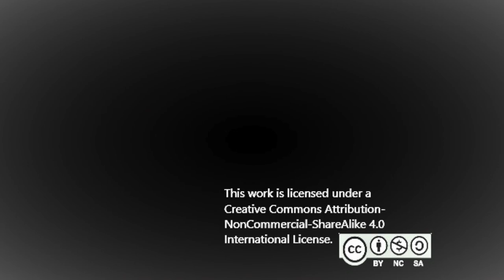(Epic Pirate Music) "Looking for your Sea Legs" ~ Jeffrey Marquez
Hello there, it's been a long time since I last uploaded. I hope this new song makes up for the wait as it is, at least to me, quite entertaining.